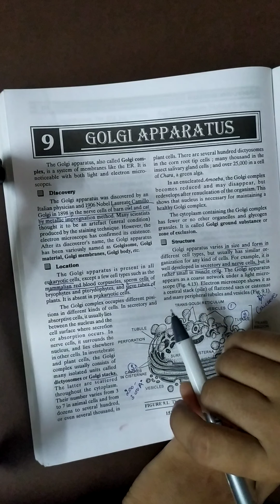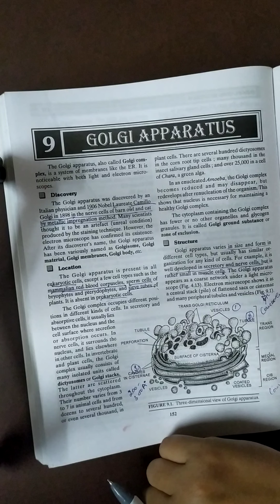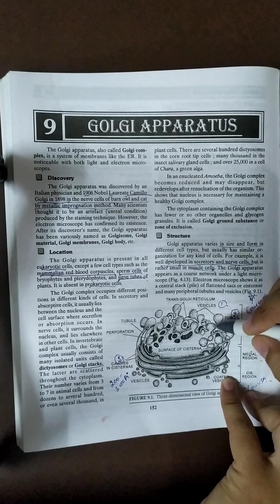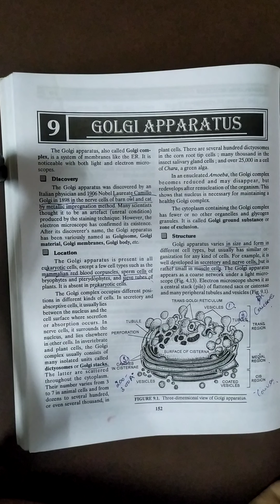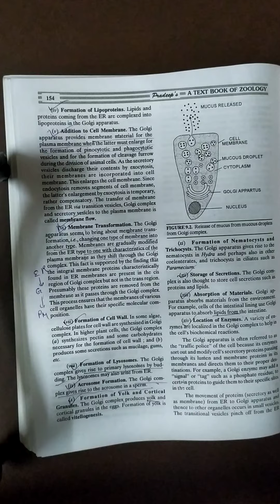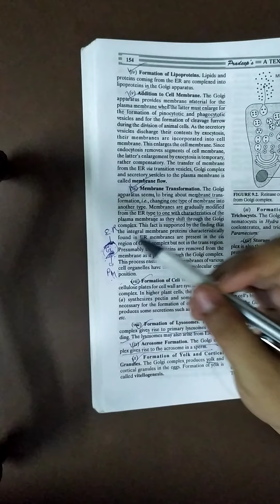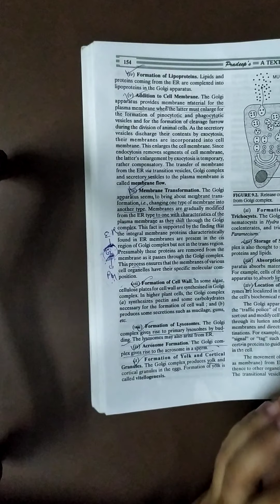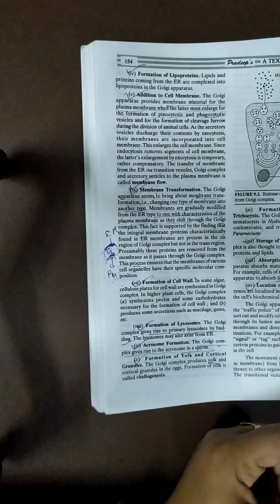Golgi bodies bsc1